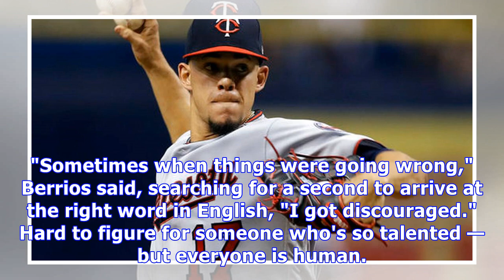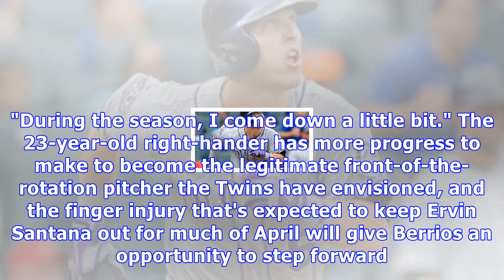Twins hopeful of more progress for ace-in-training berrios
With his sharp-breaking curveball, a fastball averaging 94 mph and the fitness of an elite athlete, Jose Berrios has every reason to be confident on the mound. Last season, he finally was. From the day he was drafted out of Puerto Rico by the Minnesota Twins with the 32nd overall pick in 2012, Berrios has been one of the organization's best pitching prospects. He thrived at every level of the minors, and once he made it to Minnesota in 2016 there were no concerns about him being able to adapt to...